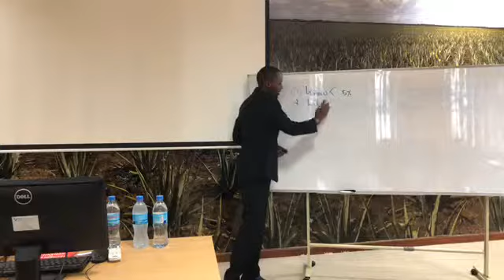MINDSET TRANSFORMATION- "Volunteering, The Gateway To Opportunities"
Karim Kasim Is a Teacher, Business & Health Consultant. He shares his personal story on how the heart of volunteering has shaped his life.

This recording happened recently at Tanhouse-Victoria, Dar es Salaam. The audience is a mixture of young graduates and Business owners. We host the Session on monthly basis, and the next one is scheduled for November 27, 2018 from 09:00am to 12:30pm.

We need your support, click the LIKES  button if you found any valuable information from the video.